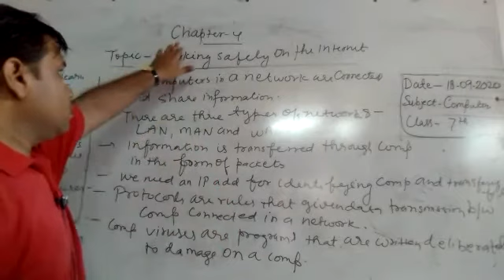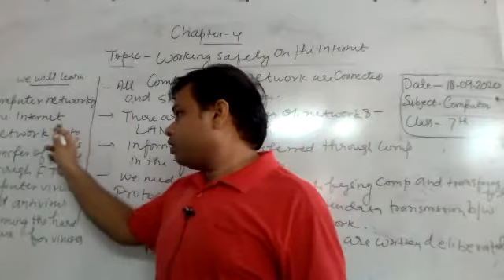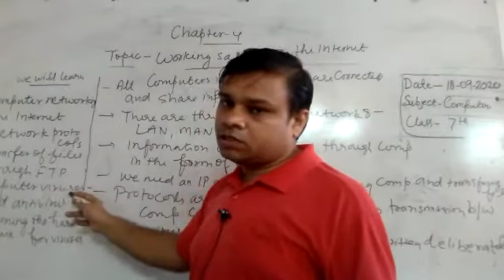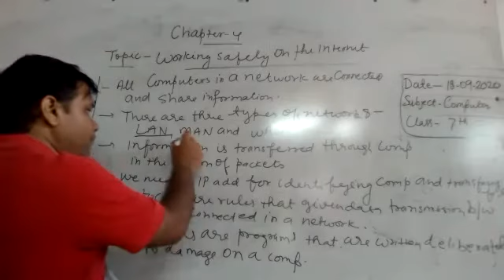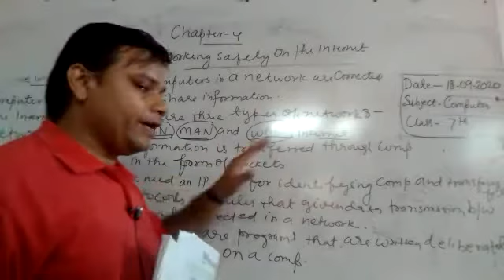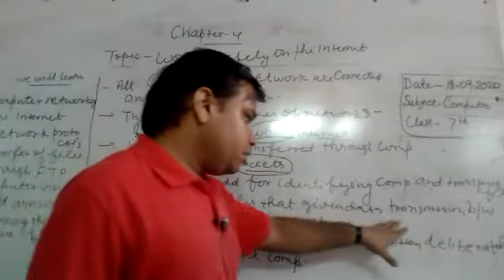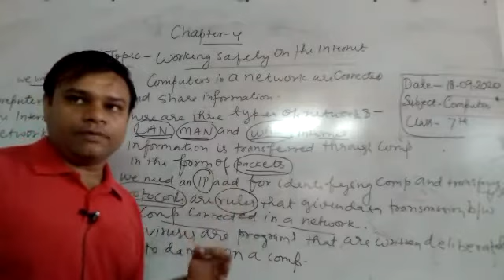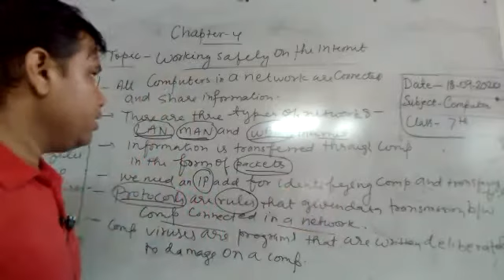Class 7 |Computer| Lesson 4 part 2